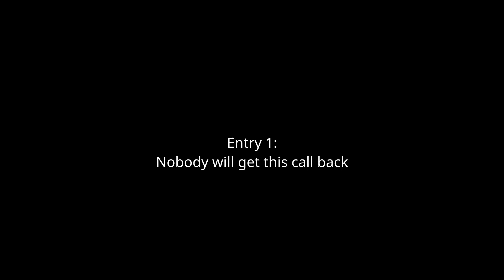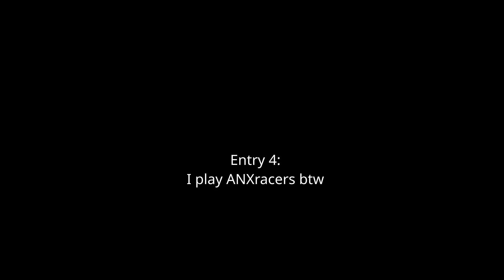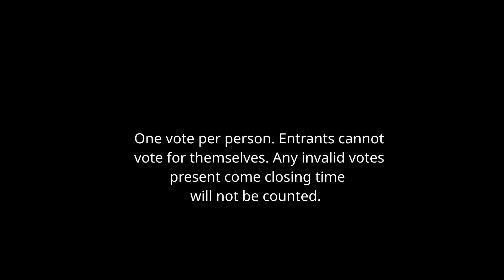Subsonic Syndicate does "Art"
Yeah the video got corrupted and I'm too lazy to fix it...

While you're here why don't you take a look at our other platforms and media: